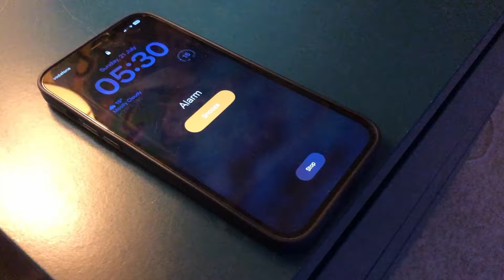Project 50 at the age of 15 | Reading, Pull day, Language study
In this video I am starting my 50 days Challenge. It will be tough, but I hope I won't loose my streak!

Also, like the video! Because why not?